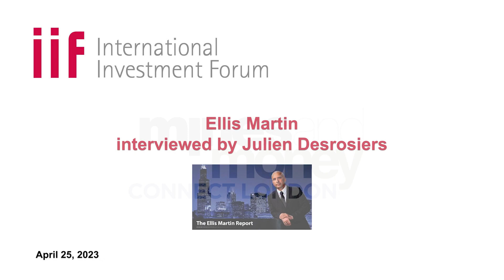IIF interviews Ellis Martin at the Mines and Money Connect London 2023